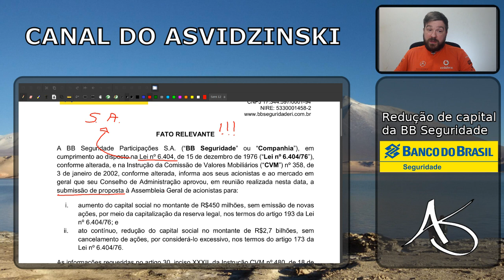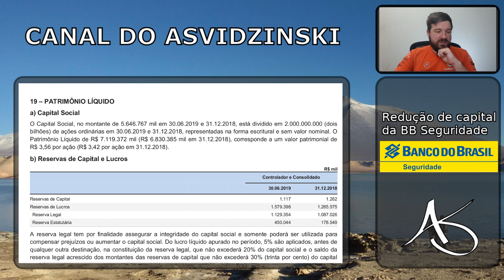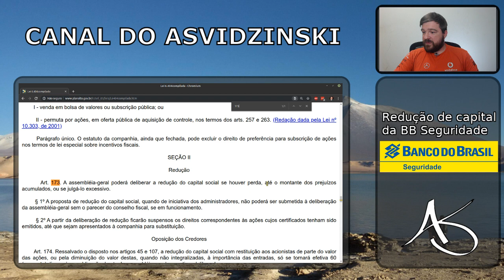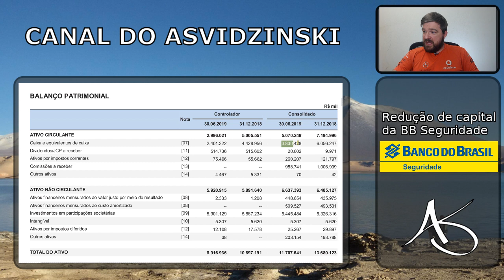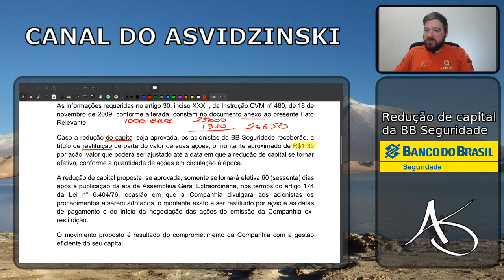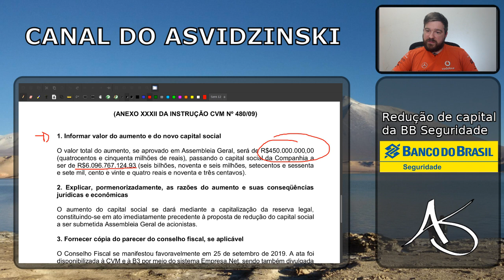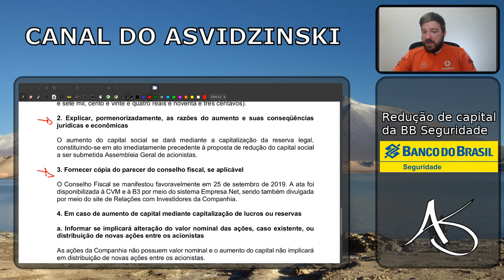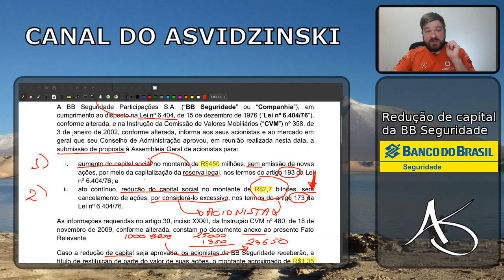Aconteceu no Mercado - Redução de capital da BBSeguridade #1